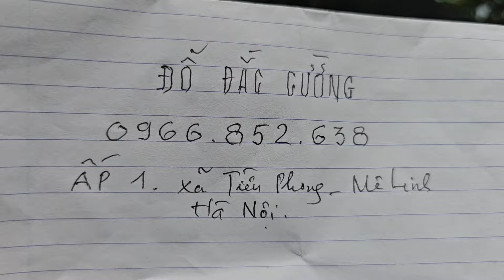SH.9282. Anh em kéo tới rất đông chiêm ngưỡng CÂY SUNG ĐỘC DỊ tại Mê Linh Hà Nội. Đth 0966.852.638